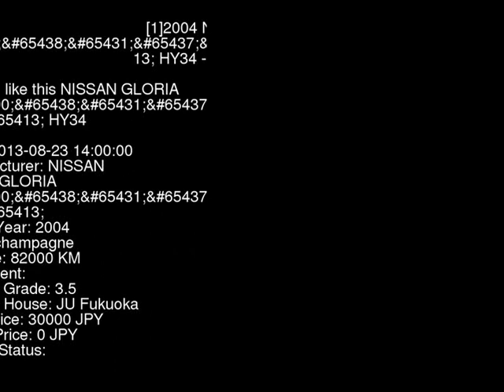2004 NISSAN GLORIA 300 HY34 - Japanese Used Car For Sale Japan Auction Import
2004 NISSAN GLORIA 300 HY34 - Japanese Used Car For Sale Japan Auction Import HY34,NISSAN,GLORIA,300,JU Fukuoka,jdmvip,vip,jdm,cars,japan,jdmvip.com,japanesecars,usedcars Japanese Used JDM Car For Sale At Auction in Japan for Import